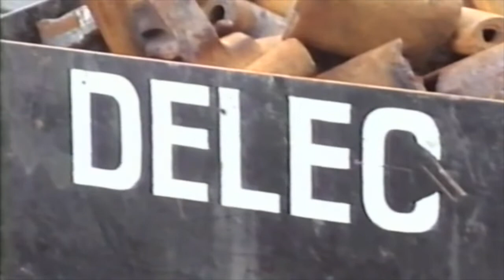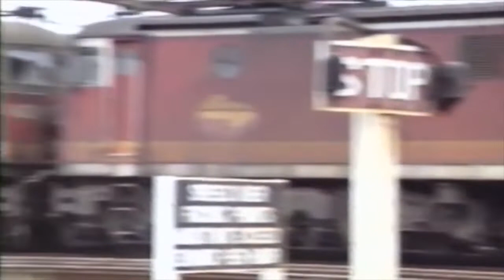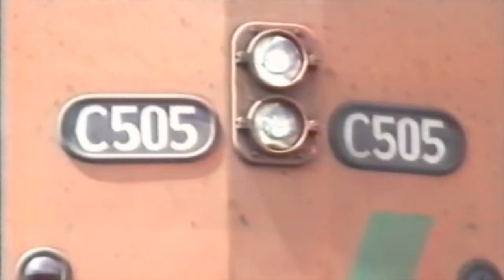Exploring Enfield rail Yard - Delec Loco 1990 candy diesels pt3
This time check out the row of 46 class locomotives. Lots of surprises and exploration. Vline victorians are every where.